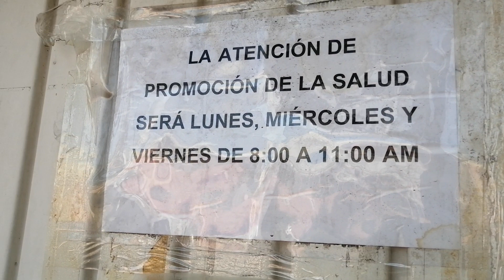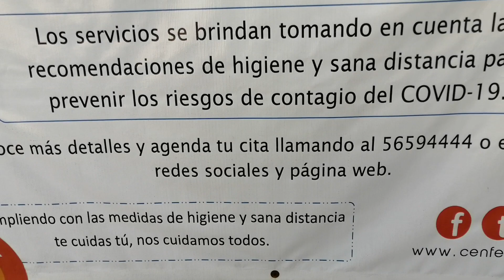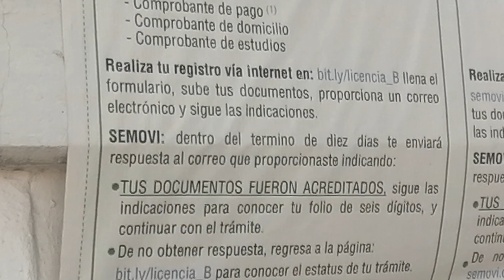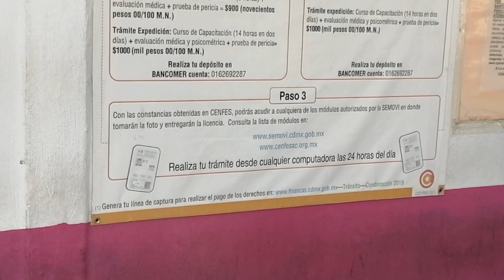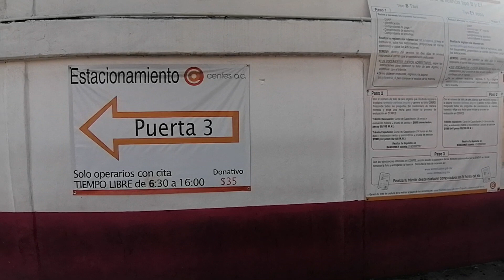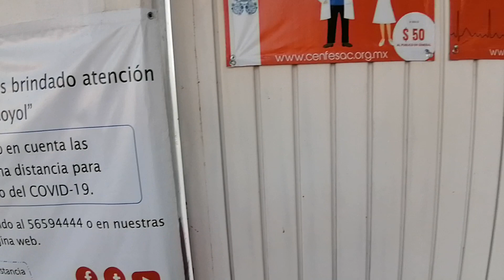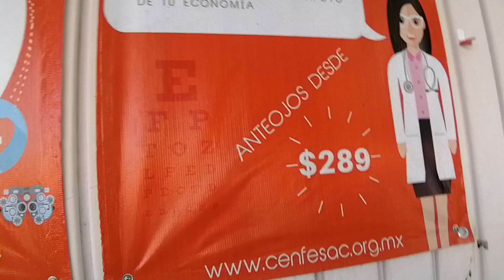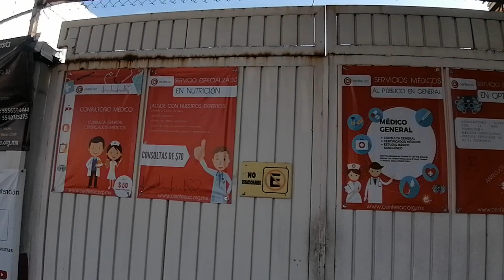BITACORA DEL TAXISTA DIA #2 YA ABRIERON CENFES, MODULO DE SAN ANDRES Y SEMOVI? QUE PROCEDE TRAMITES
Una aventura más con este taxista de la CD MX, están o no abiertos los diferentes módulos para diversos trámites para el taxi?